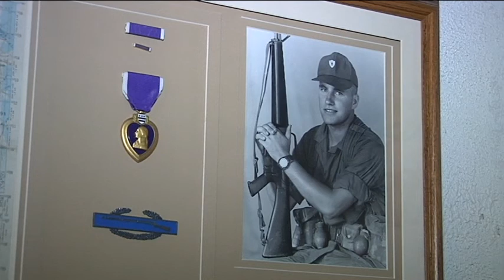Versailles Vietnam vet humbled by national hero nomination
Tommy Capps of Versailles has been named a top 5 finalist in the Dickies American Military Hero of the Year contest.